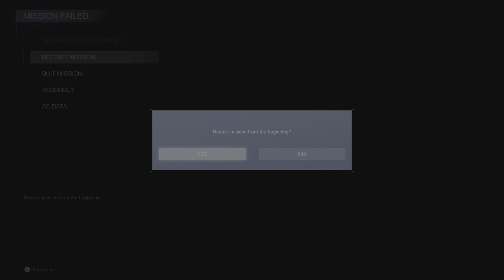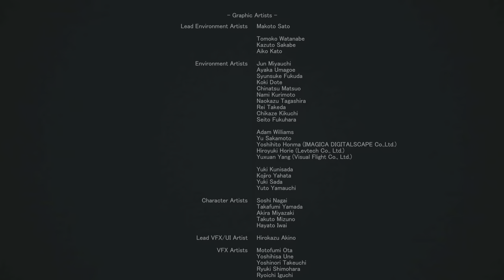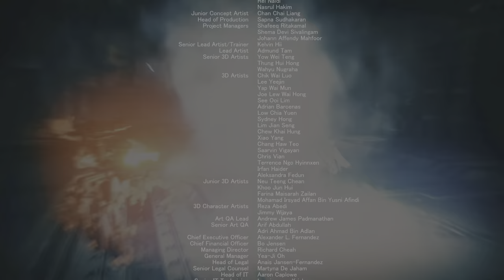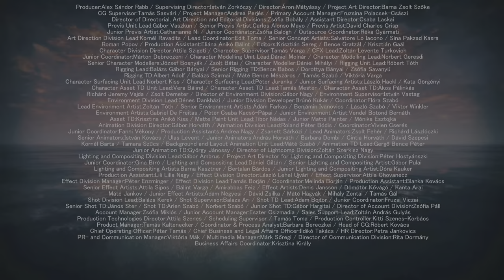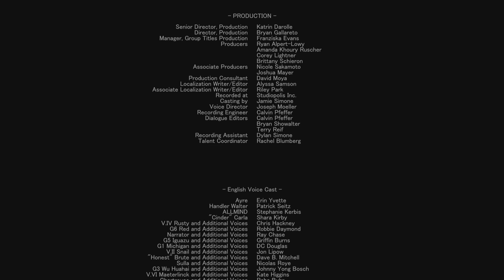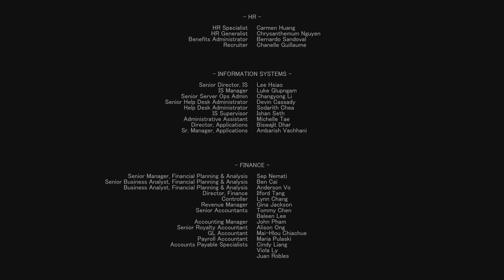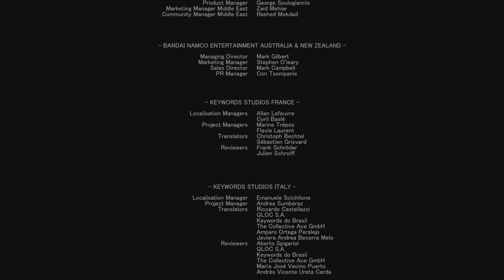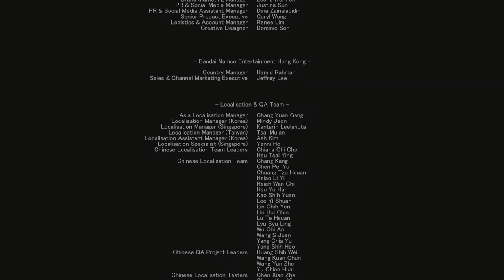A brutal ending.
Spoilers, clearly. This is my first ending.